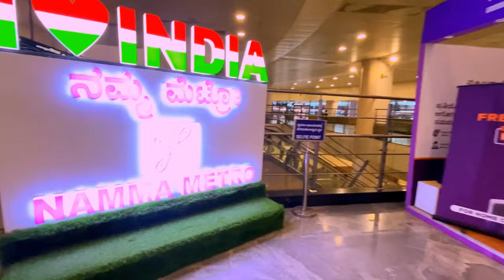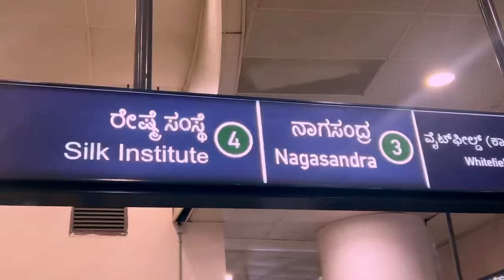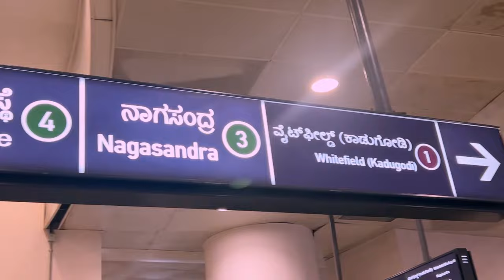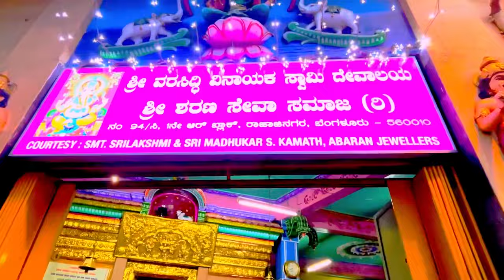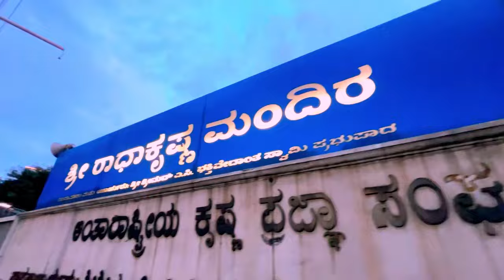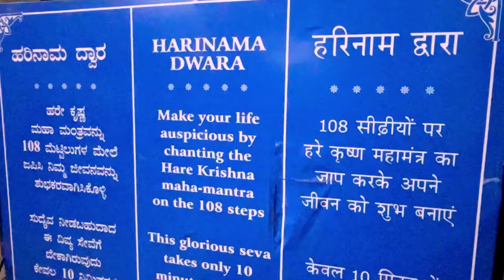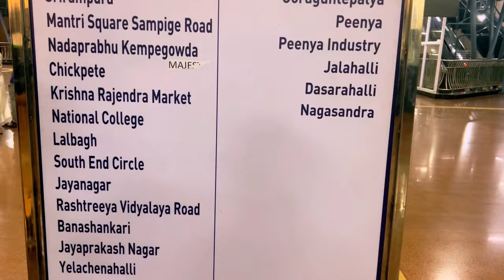ISKCON Temple 🛕 Bengaluru… 😀Vlog-72… Metro ride Bengaluru Metro… 🚇 Majestic… Train Ride… 🚂